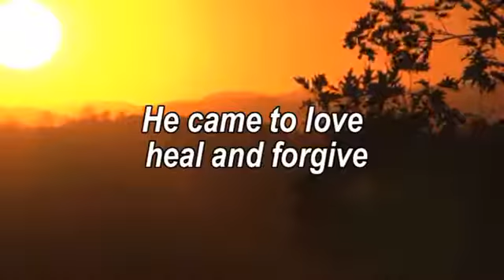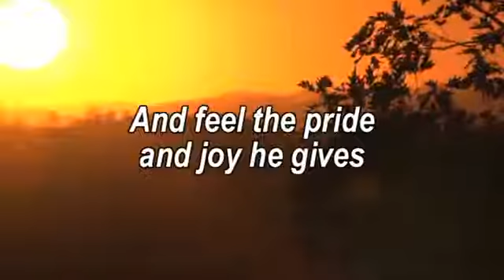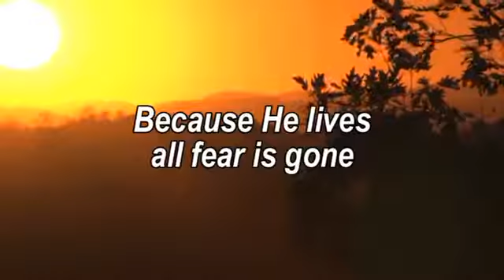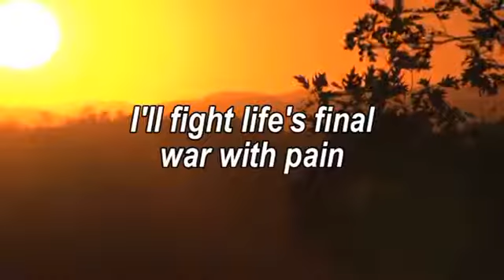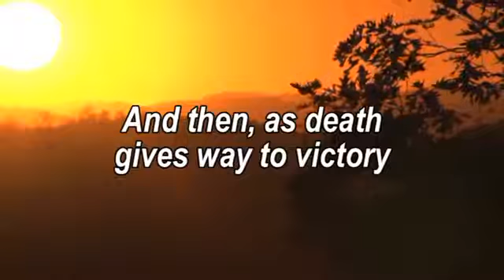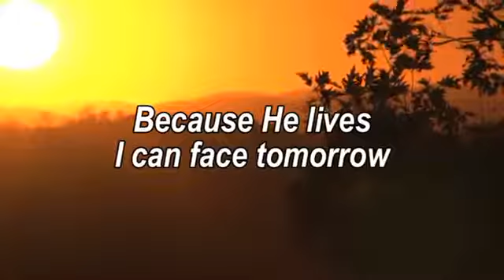Because He Lives I Can Face Tomorrow Worship Song With Lyrics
This child can face uncertain day, because He lives...